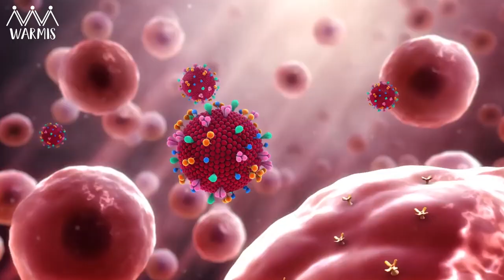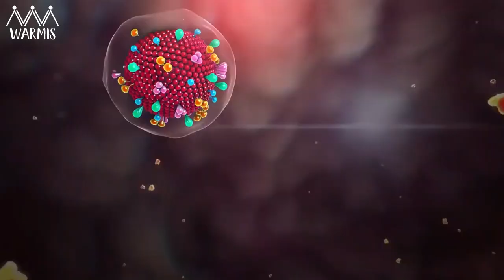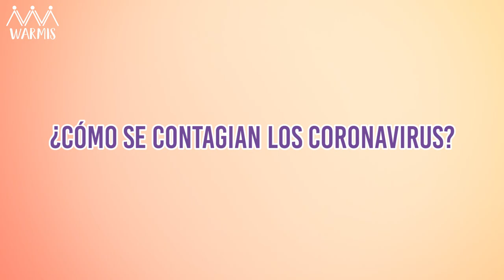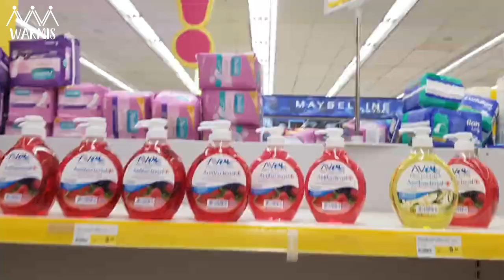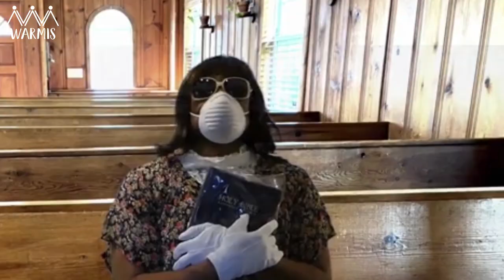Coronavirus: Todo lo que debes saber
¿Por qué es tan importante quedarse en casa? En Warmis te explicamos lo que debes saber acerca del coronavirus con la ayuda del infectólogo Martin Ramón